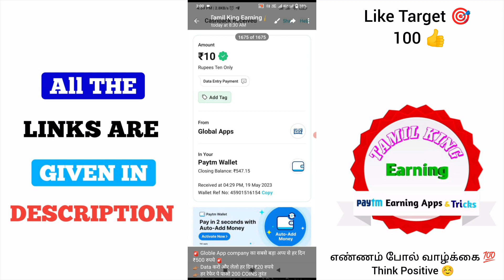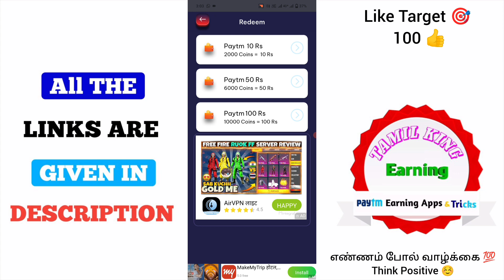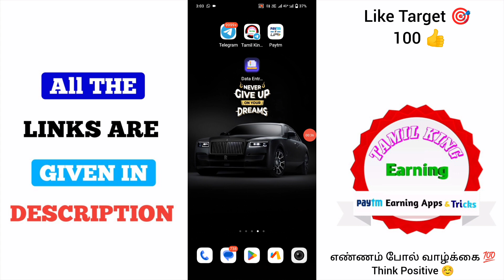₹100 Earn Paytm Cash in Tamil || Best Paytm Earning App 2023 || Money Earning Apps Tamil 2023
➡️️ Captcha & Earn

➡️️ Refer & Earn

🎦 இந்த வீடியோ உங்களுக்கு பயனுள்ளதாக இருந்தால் உங்களுடைய 👬 நண்பர்களுக்கும் இந்த வீடியோவை பகிர்வதன் மூலம் அவர்களும் உங்களைப் போன்று பணம் சம்பாதிக்கலாம் நண்பா!